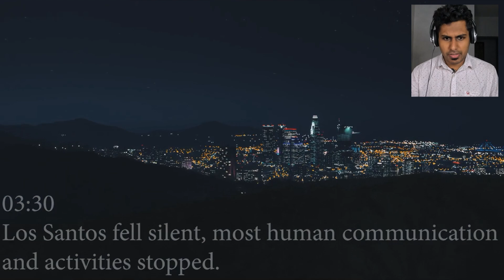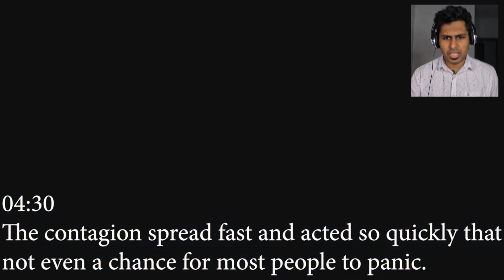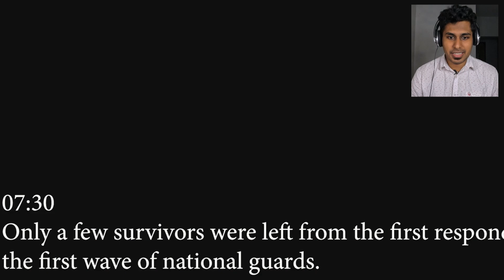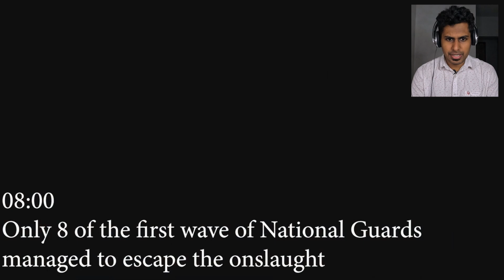THE ULTIMATE Covid 19 Zombie in GTA 5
Hi Guys,

My videos does not intend to hurt anyone, it is made for entertainment😍😍 purpose.